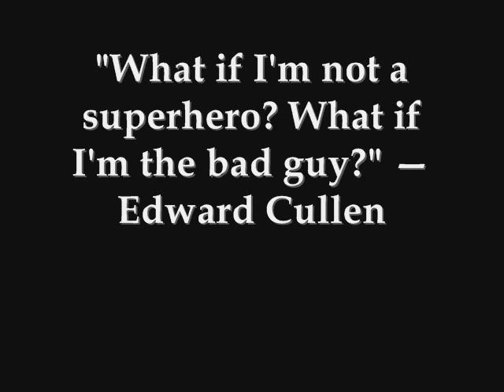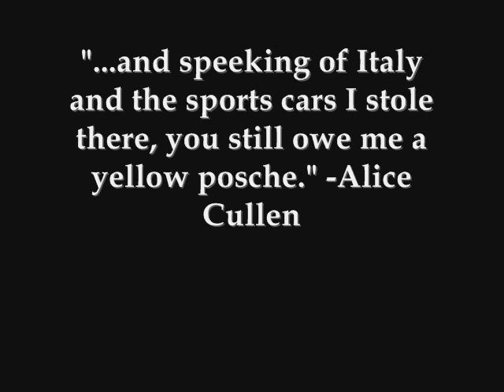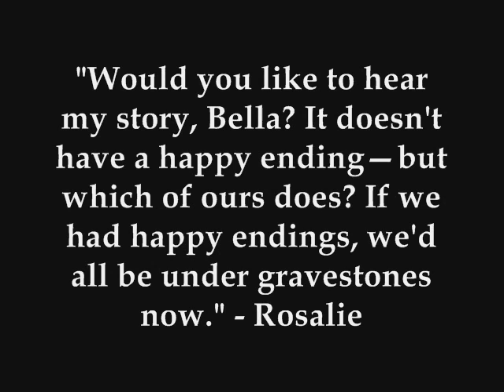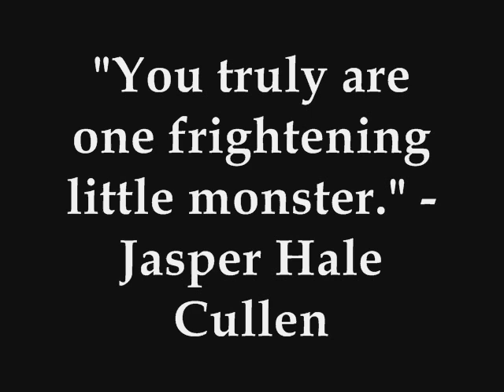Meet the Cullens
*RELEASE DATE CHANGED! NOVEMBER 21* =D

The Cullen family (Cast of Twlight) and some of my favorite quotes from these characters. Enjoy! =]